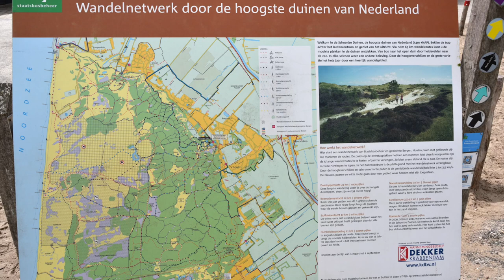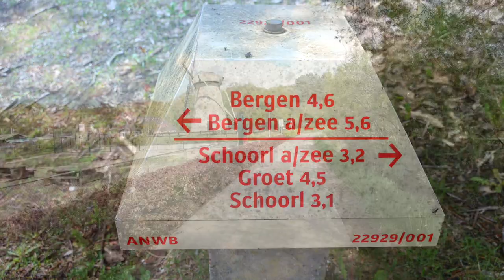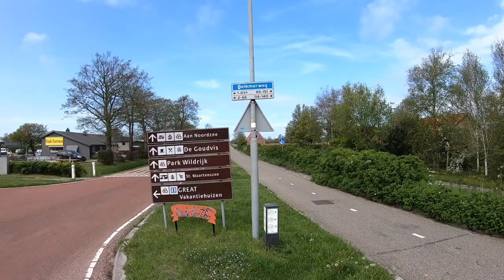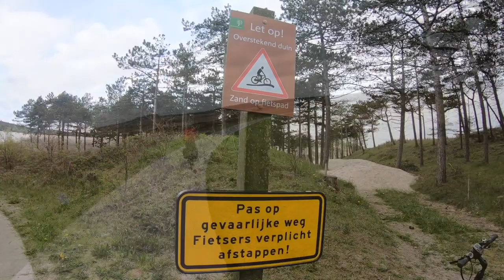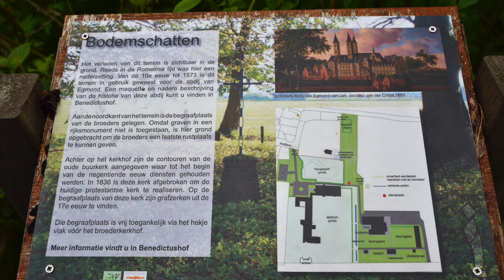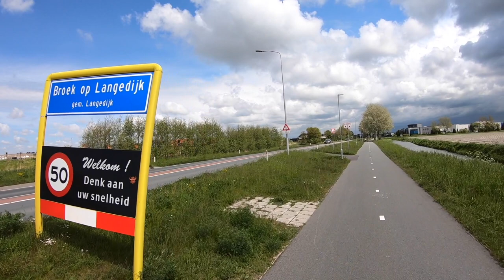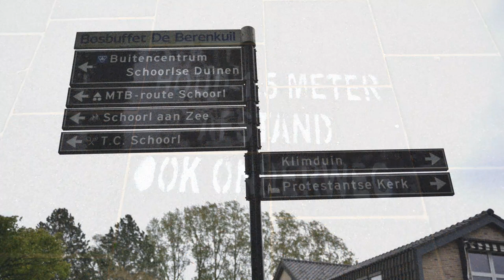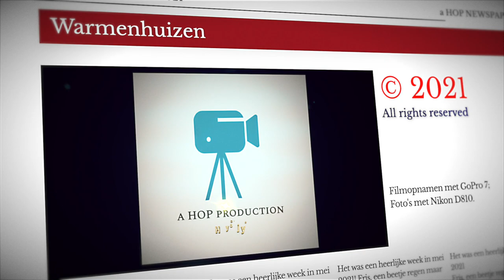Warmenhuizen / Schoorl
Hier ligt Warmenhuizen: 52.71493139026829, 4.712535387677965